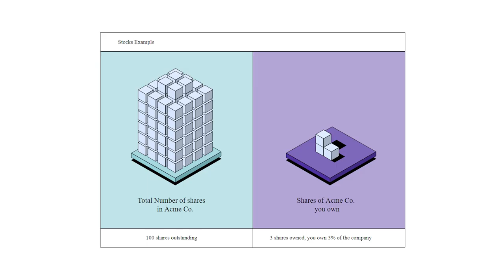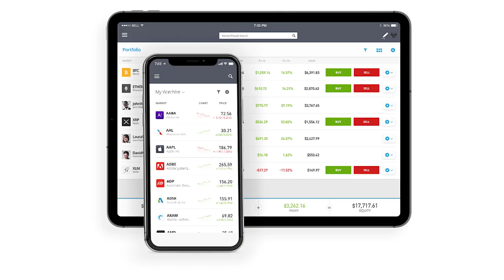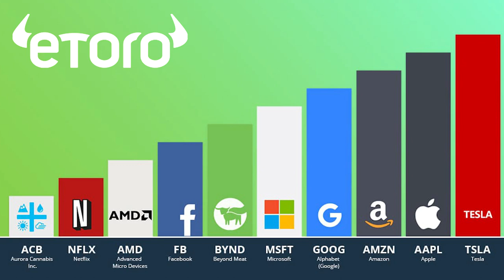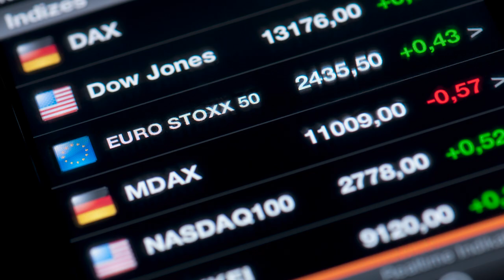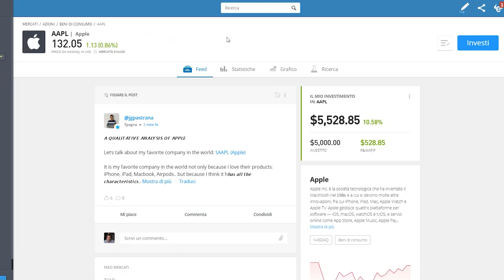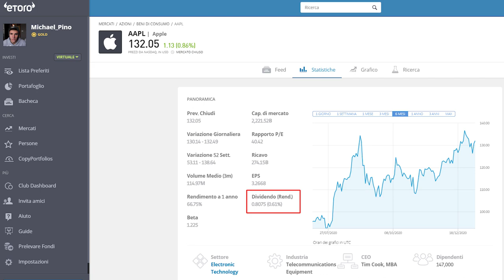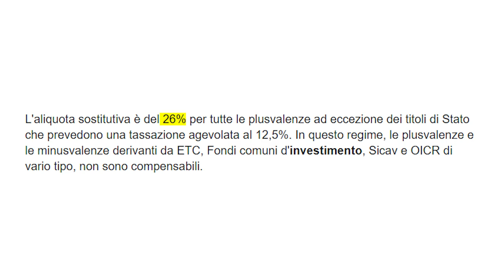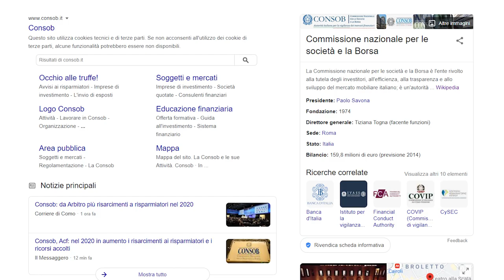Come INVESTIRE in BORSA Partendo da ZERO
Come INIZIARE a INVESTIRE in BORSA Partendo da ZERO

Questo video racchiude le basi per iniziare a investire, qui sotto ti lascio tutti i link per approfondire e diventare un Esperto dell'INVESTIMENTO. Per consigli o dubbi scrivimi nei commenti!

[LINK UTILI]
► Tasse negli Investimenti:

INDICE:
0:00 Paura di perdere SOLDI
0:30 Età minima per Investire
0:57 Introduzione
1:10 Che cos'è il Mercato Azionario
1:25 Che cos'è un Azione
2:28 Broker
3:25 Cosa sono gli ETF
4:01 Cosa sono gli INDICI
4:44 Come COMPRARE un AZIONE
5:12 Azioni FRAZIONATE
5:33 Come GUADAGNARE in Borsa
6:04 Dividendi
6:39 Perchè INVESTIRE - Inflazione
7:20 Tasse negli Investimenti
7:57 Siti per Investire
8:35 Truffe negli Investimenti
9:22 Cosa Studiare - 3 Libri
9:34 Gestione del Rischio
10:03 Quanto Investire
10:52 Errori negli Investimenti
11:19 Emozioni negli Investimenti
12:21 Considerazioni finali e saluti